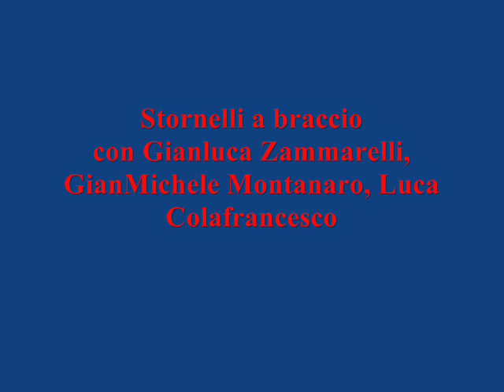si canta maggio terza parte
auditorium parco della musica a roma stornelli a braccio con gianluca zammarelli, gianmichele montanaro, luca colafrancesco, silvano boschin, Giuseppe Spedino Moffa, Antonio 'O lione